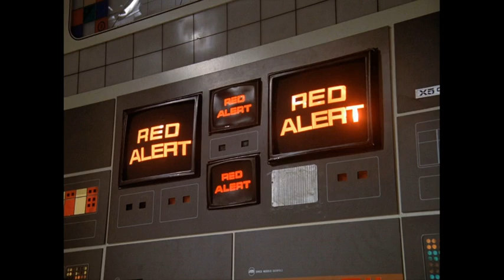Red Alert sound FX Space 1999